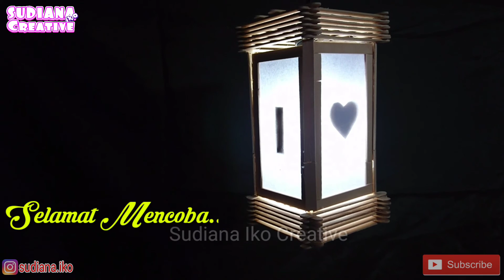Ide Creative Dari Stik Es Krim | Membuat Lampion | DIY Lamp/lantern Ice Cream Stick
Hello sahabatku...
Bagaimana tanggapan kalian pada video kali ini, sangat simple dan mudah kan membuatnya?
Semoga video kali ini bermanfaat untuk anda semua yaa..
Ingaat...!!! Tonton sampai akhir yaaah 😉😘

Byee byee..